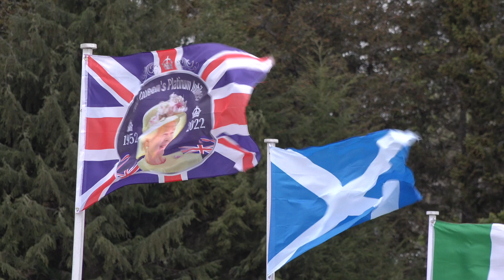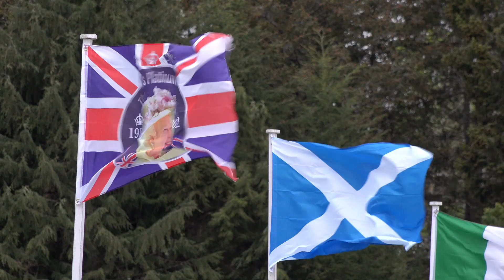Piper Martin Johnston plays "Diu Regnare" to mark the Platinum Jubilee of Her Majesty The Queen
Official piper to the Braemar Royal Highland Society, Martin Johnston, plays this unique pipe tune "Diu Regnare", which was composed by Stuart Liddell as a tribute to her Majesty Queen Elizabeth II, on the occasion of her platinum jubilee in June 2022. Martin was one of only three official pipers, including composer Stuart Liddell, chosen to play this tune to mark the Queen's Platinum Jubilee. This occasion is of immense historical significance as it is unlikely to be repeated in the years to come.
"Ceud mile failte"  (a Gaelic expression of welcome meaning "A hundred thousand welcomes".)